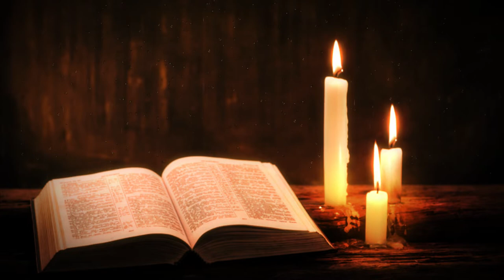Free No Copyright Relaxing Bible Candles Rain Waterdrops Window Flame Warm Glow Screensaver